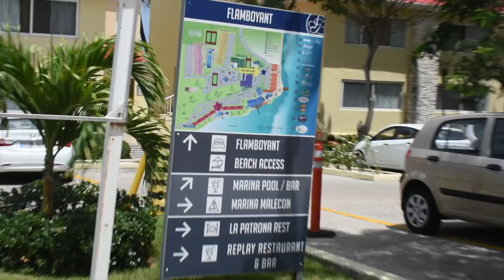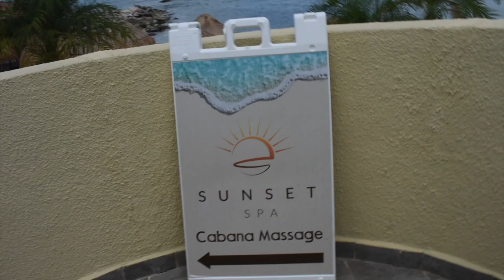My stay at Simpson Bay Resort & Marina St. Maarten || FIRST VLOG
Hope you guys enjoyed this vlog xx.